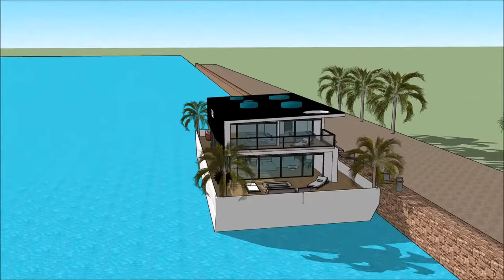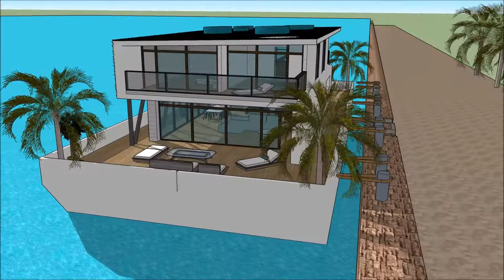Casas flotantes de agua en España México Amsterdam viviendo en una casa flotante en canales de Thame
El Casas flotantes de agua en España México Amsterdam viviendo en una casa flotante en canales de Thame está hecho para mantener la calidad de vida:

El Casas flotantes de agua en España México Amsterdam viviendo en una casa flotante en canales de Thame incluye un Diseño de Barcaza Extravagante listo para que el usuario extravagante alquile la barcaza de la Casa flotante

Casas flotantes de agua en España México Amsterdam viviendo en una casa flotante en canales de Thame tiene tres planes de nivel con sótano debajo, que consiste en todas las instalaciones necesarias para el arrendatario. The Houseboat Barge tiene un diseño contemporáneo moderno único con características arquitectónicas únicas. Tiene su propia sala de estar con una hermosa vista de la bahía.